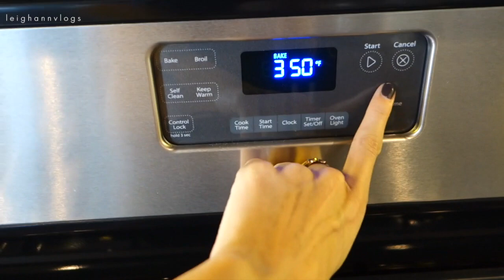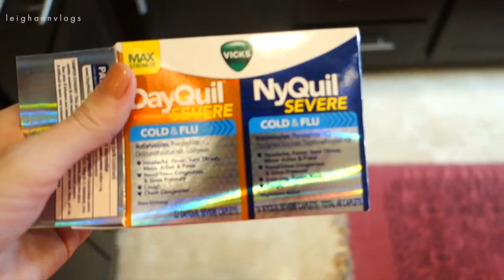Margot Tenenbaum + Costume Party | weekend 41 | LeighAnnVlogs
Weekend vlog 41! I finally finished my Margot Tenenbaum (The Royal Tenenbaums) costume for the Wes Anderson party and then I got sick. Whaaaa. Either way, I loved my costume and it all worked out.